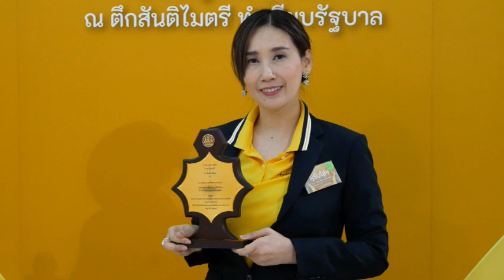คุณสุนิสา เอกวิทยาเวชนุกูล เข้ารับโล่ประกาศเกียรติคุณ บุคคลและองค์การที่มีผลงานยอดเยี่ยมและดีเด่น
✅คุณสุนิสา เอกวิทยาเวชนุกูล เข้ารับโล่ประกาศเกียรติคุณ บุคคลและองค์การที่มีผลงานยอดเยี่ยมและดีเด่น 2567

ขอแสดงความยินดี คุณสุนิสา เอกวิทยาเวชนุกูล - คุณชานนท์ แตงโสภา ผู้อำนวยการ โรงเรียน  The catch fake Brandname ที่ล่าสุดได้รับการเสนอชื่อ "พิธีมอบโล่ประกาศเกียรติคุณ บุคคลและองค์กรที่มีผลงานยอดเยี่ยมและดีเด่น ในการป้องกันและแก้ไขปัญหายาเสพติด โดยทาง โรงเรียน The catch fake Brandname บุคคลที่มีผลงานดีเด่น ด้านการตรวจสอบทรัพย์สินและมีส่วนสำคัญในการผลักดันการทำงานการตรวจสอบทรัพย์สินและด้านความรู้อย่างต่อเนื่องทั่งในเรื่องการให้คำแนะนำ ให้คำปรึกษา ในด้านการตรวจสอบทรัพย์สินและประเมิน(สินค้าแบรนด์เนม) พร้อมจัดอบรมเพื่อให้ความรู้ เรื่องการดูกระเป๋า แบรนด์เนมแท้หรือปลอม ให้กับเจ้าหน้าที่ ป.ป.ส.

4 Ku-band @ 54 MHz
24 Ku-band @ 27 MHz

Downlink Information:
NAT TV 1 and 2
Transponder: 22
Frequency: 12090
Symbol Rate: 20000
FEC: 3/4

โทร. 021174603